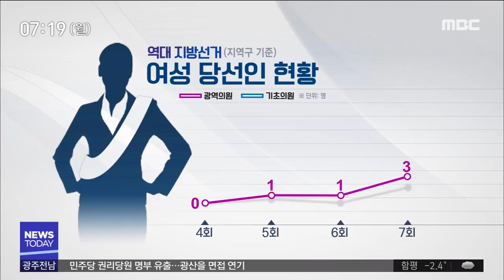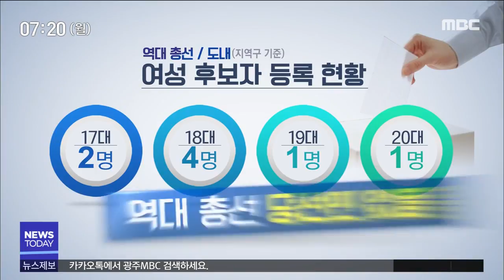[뉴스투데이]여성들의 도전..이번에는 성과로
◀ＡＮＣ▶
여성들의 정치 참여가
늘고는 있지만
여성들에게 국회의 문턱은
여전히 높습니다.

특히 여성 국회의원 배출이
많지 않았던 전남에서
이번엔 어떤 결과가 나올지
주목됩니다.

◀ＶＣＲ▶
지난 7회 지방선거는 여느 때보다도
여성들에게 약진의 기회였습니다.
그러나 전체 의석 가운데 적은 비중을 차지하고 있어 여성들의 지방의회 진입은 여전히 쉽지 않아 보입니다.
이런 가운데 시대상과 정치상이 점차 바뀌면서
여성들의 의회 진입으로 관련 정책들도
꾸준히 발굴되고 있다는 평가입니다.

특히 당선된 여성의원들은
의장단 합류와 상임위원회 활동 등을 통해
각자의 목소리를 내오고 있습니다.

그러나 민의의 전당으로 불리는 국회입성은
아직도 여성들에게 난관으로 여겨지고 있습니다.

지금까지 치러진 국회의원 선거를 되돌아볼 때
여성 당선인은 늘고 있지만 대부분 수도권에
집중돼있고
지역의 경우 선거과정에서 여성들의 경선통과나
후보등록 비중이 크지 않아 당선까지 이어지기 힘든 구도입니다.
◀ＳＹＮ▶
권수현 부대표(젠더정치연구소 여.세.연):
지역의 네트워크 같은 것들도 남성이 대다수이기 때문에 여성의 경우는 그런 네트워크에서 배제돼있고 따라서 그런 네크워크의 지원을 받지 못해서 선거운동을 힘들게 하고..
게다가 각 정당들도 여성과 청년 등
정치적 취약계층에게 가산점 부여 등
혜택을 제공하고 있지만 만족할 만한 기준은
아니라는 지적도 나옵니다.

이와 함께 역차별이란 오해를 없애기 위해
여성들의 전문성을 키워야 한다는 주장도
힘을 얻고 있습니다.

성별을 넘어 인물중심의 선거를 치르기 위해
후보자들의 개별적 역량이 강조될 수 있도록
유권자들의 인식개선이 뒤따라야 한다는 겁니다.
◀ＩＮＴ▶
김양임 회장(광양YWCA):
출발선 상에서 달리기를 같은 조건에서 시킨다면, 그분들에 대해서 공평한 잣대로 봐주신다면 굳이 여자라서가 아니고 '능력이 되니까' 라고 충분히 생각이 될 수 있습니다.

현재까지 등록된 도내 예비후보자 59명 가운데
여성들은 모두 8명.

이들의 의미 있는 도전이
기회와 과정의 평등 속에 어떤 성과를 낼지
이번 선거의 또 다른 관심사가 되고 있습니다.